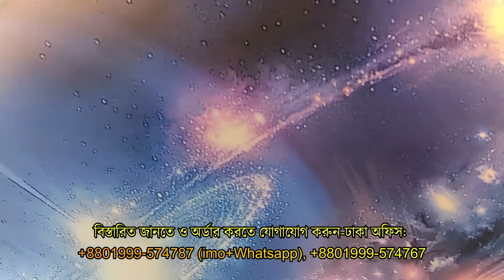ঘরের দেয়ালের জন্য থ্রিডি ওয়ালপেপারের ডিজাইন দেখুন! 3D wallpaper designs for living room walls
👉সমগ্র বাংলাদেশে আমাদের টিম কাজ করে থাকে।
📦 সারা বাংলাদেশ জুড়ে রয়েছে আমাদের সার্ভিস!
👉আমাদের আছে দক্ষ টেকনিশিয়ান, এতে আপনি পাচ্ছেন সুন্দর কাজের নিশ্চয়তা।
 ⚙️ আপনার বাসার ফ্লোর মাপ অনুযায়ী ডিজাইন করে দেয়া হবে !
 📤 আপনারই পছন্দের ডিজাইন করে দেয়া হবে !
💦 ওয়াশ করতে পারবেন পানি দিয়ে( 100% waterproof )
👉মূল্য- থ্রিডি ওয়ালপেপার প্রতি বর্গফুট / স্কয়ারফুট ১৪০/- টাকা, ফিটিং চার্য সহ।
ঢাকা_অফিস : Genius 3D Floor & Wallpaper,
ক-৯৩/এ কুড়িল বিশ্বরোড (৩০০ফিট রোড সংলগ্ন), Islami Bank এর পাশে, 2nd Floor, ঢাকা-১২২৯।
🚸Genius 3D Floor & Wallpaper লিখে গুগল ম্যাপে সার্চ দিয়েও আসতে পারেন।